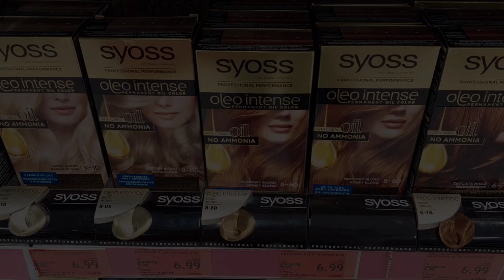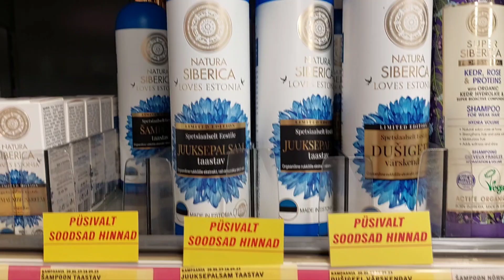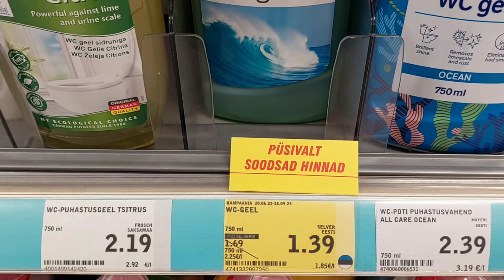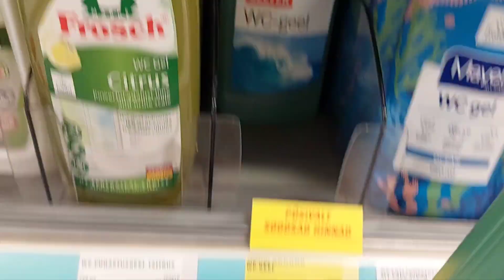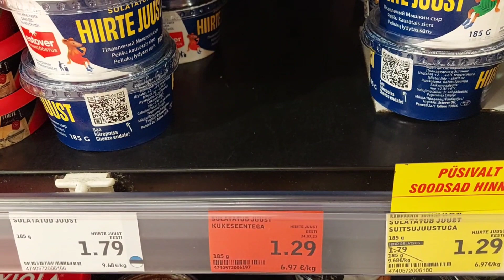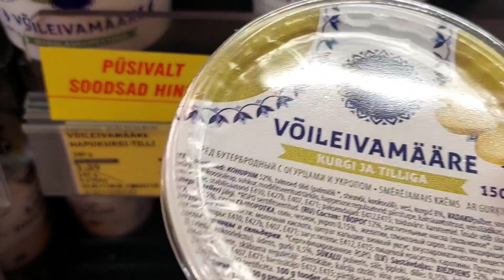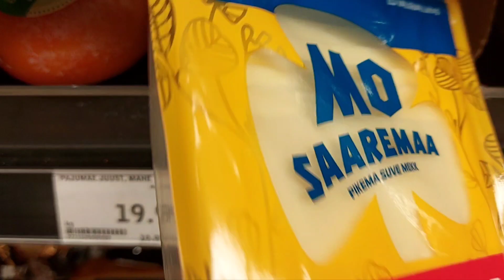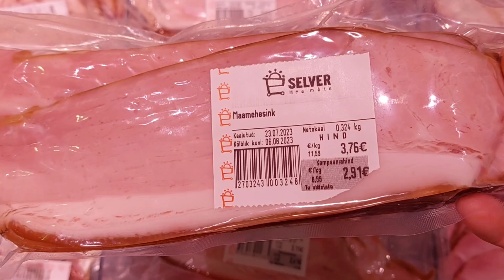Таллин.Бюджетный шоппинг в небюджетном магазине.Продукты.Обзор уходной косметики и средств гигиены.